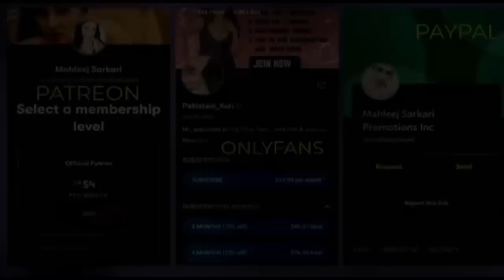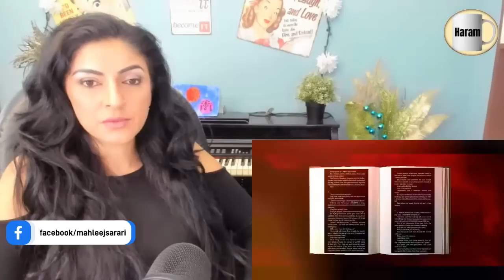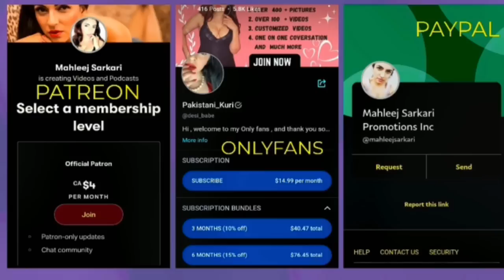Mahleej Sarkari || Reaction || @GauravThakur-GSF || Andrew Tate dark side